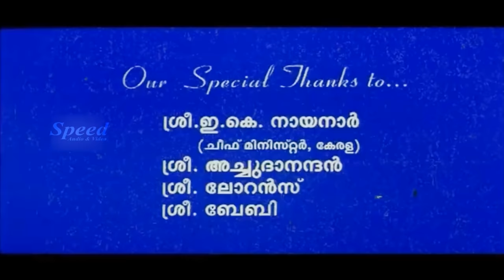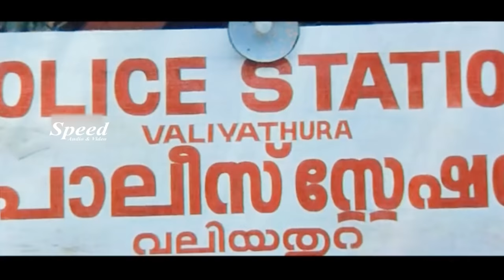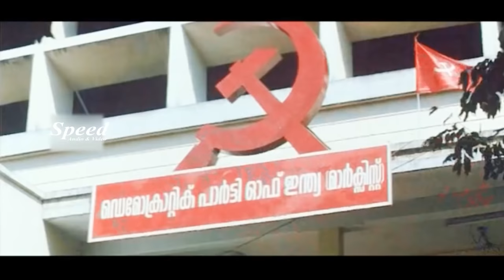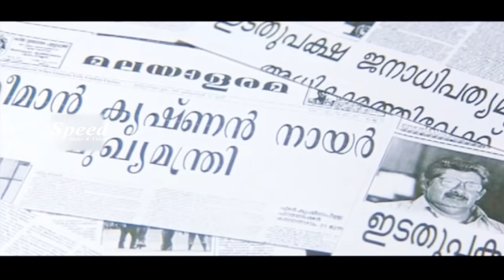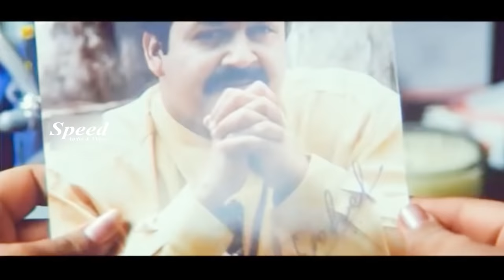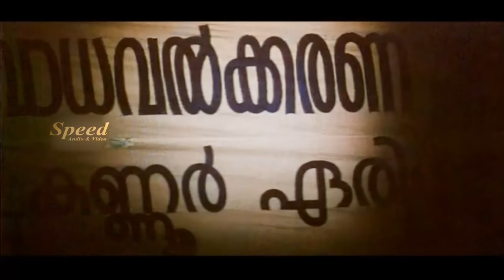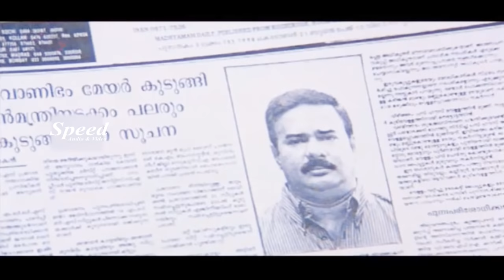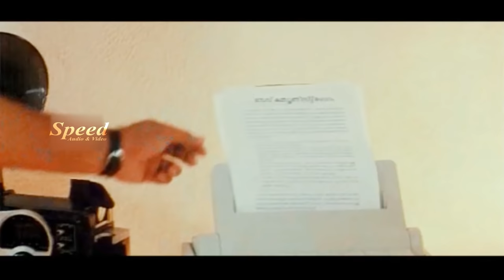Stalin Sivadas Malayalam Full Movie | Mammootty | Kushboo | Malayalam Political Crime Thriller Movie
Stalin Sivadas is a 1999 Malayalam political conspiracy crime film
Directed by: T. S. Suresh Babu
Produced by: Dinesh Panicker
Written by: T. Damodaran
Starring: Mammootty, Jagadish, Kusbhoo, Captain Raju, Shankar
Cinematography: Sanjeev Shankar